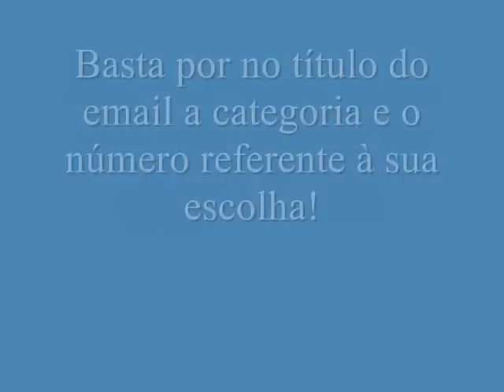IntervaloR - Eleição das Melhores Enterradas de 2007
Vídeo apresentando as enterradas da temporada de basquetebol de 2007 em Recife, PE, para eleição das melhores pelo público.
(Video presenting the dunks from the 2007 basketball season in Recife, Pernambuco, for the election of the best by the audience).